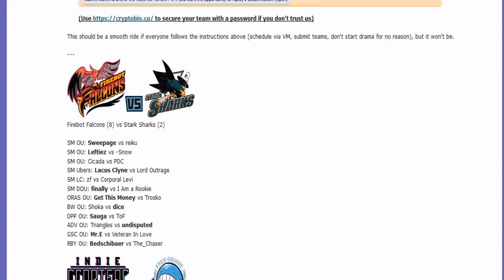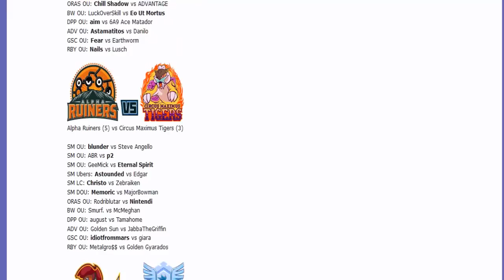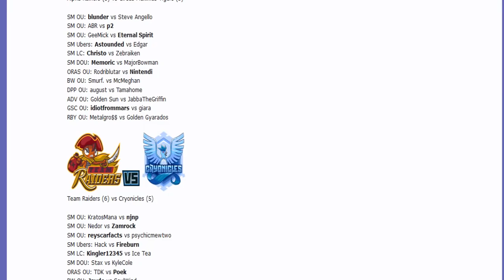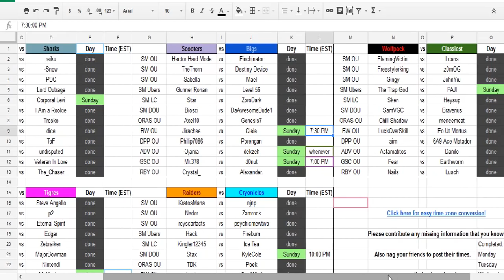Smogon Premier League 8 Week 5: Smurf. vs McMeghan w/ CareerEnded and Dokkerich